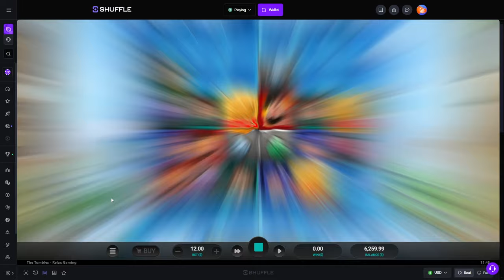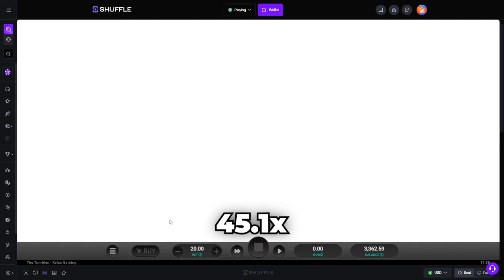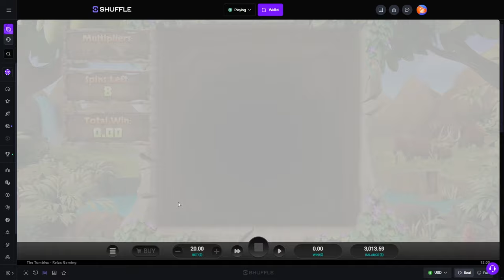I did SO MANY "The Tumbles" Bonus Buys!!